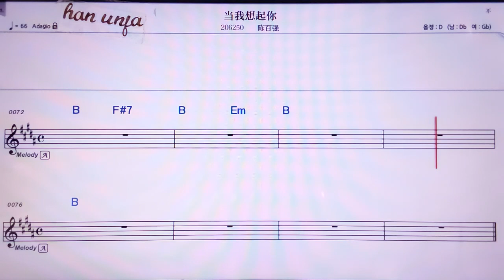💖땅워샹치니/ 천바이챵 👍MR,노래방, 악보, 코드,Karaoke With Sheet Music